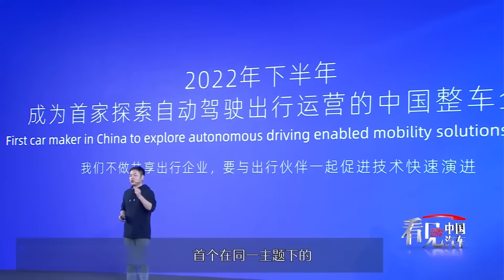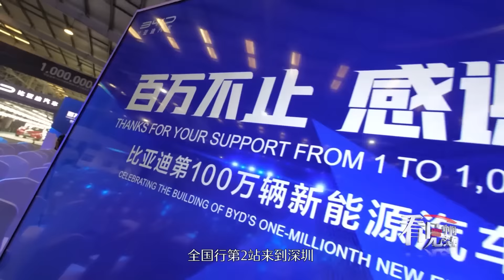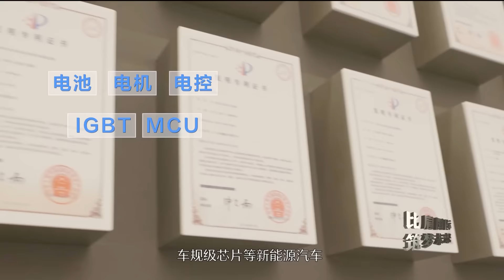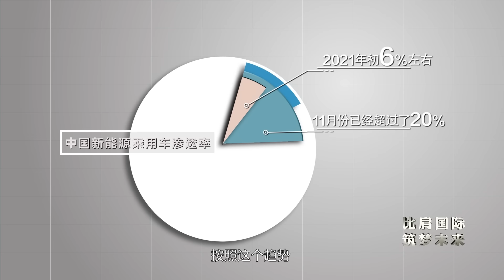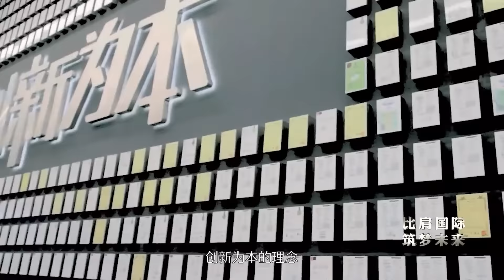比亚迪篇：比肩国际 筑梦未来「看见中国汽车」| CCTV财经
本期节目主要内容：
2021年5月19日，“看见中国汽车”品牌巡礼全国行第2站来到深圳，见证比亚迪正式成为中国首家完成100万辆新能源乘用车下线的品牌。在成就绿色梦想的前行道路上，比亚迪将继续以技术为王，创新为本的理念，以更加开放的胸怀与姿态去链接更为辽阔的美好未来。